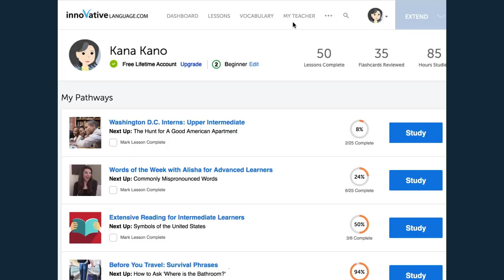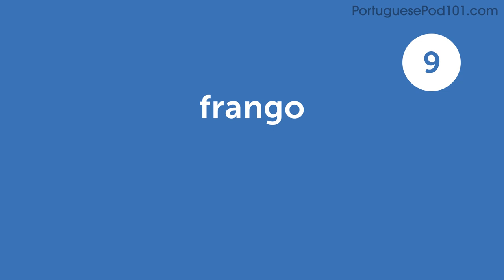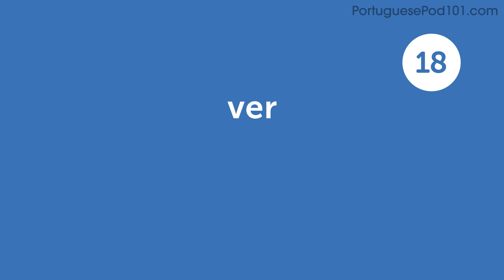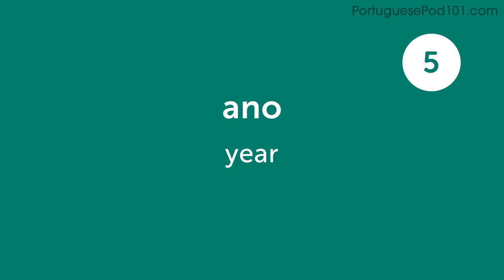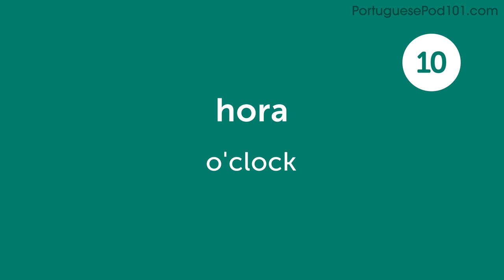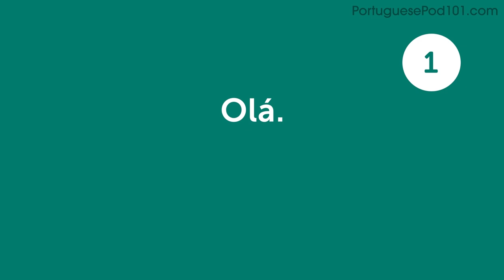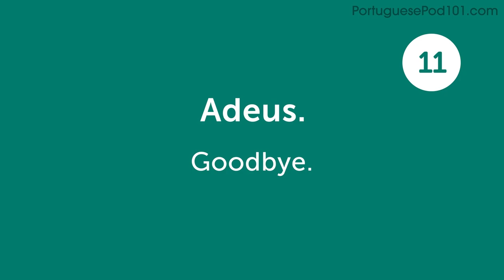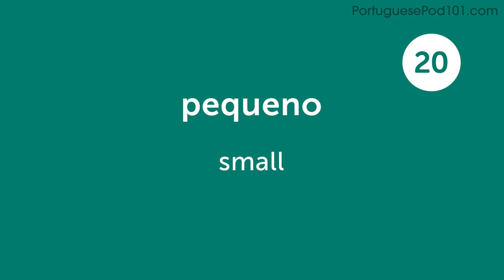60 Portuguese Words for Everyday Life - Basic Vocabulary #3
This is the best video to start building your Portuguese vocabulary.

In this series, we will teach you the core 800 Portuguese words that you must know if you're a an absolute beginner.